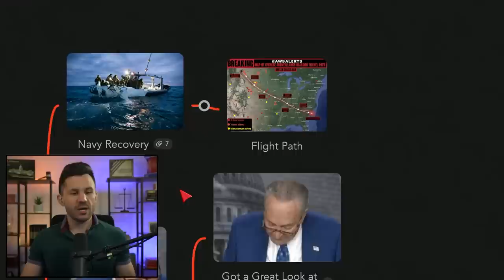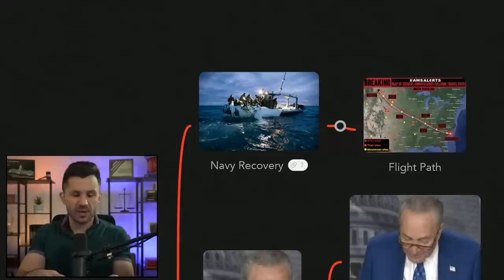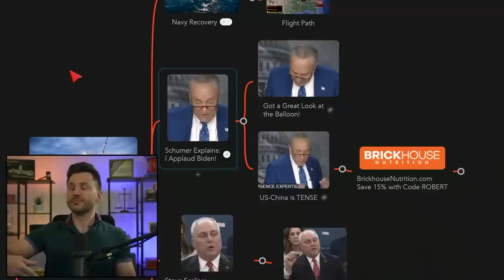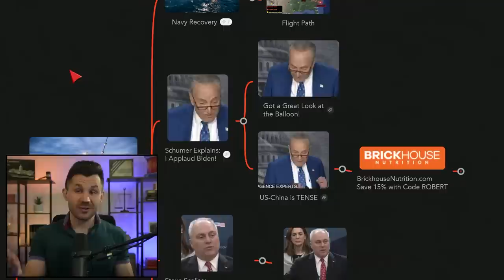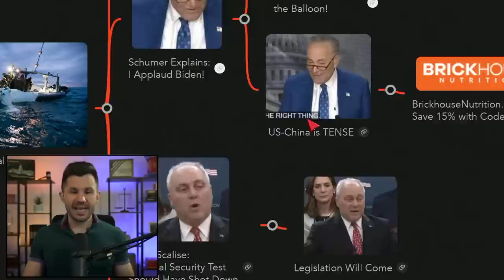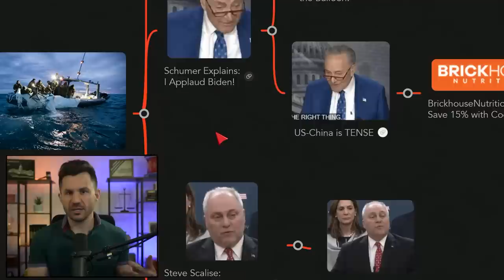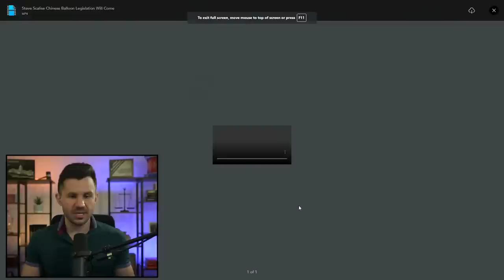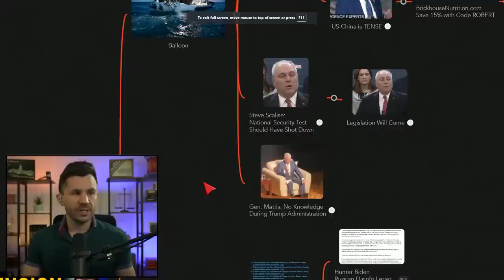Navy Retrieves Balloon while China Relations Grow TENSE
The U.S. Navy shares photos of the recovery Chinese Spy Balloon. Senate Majority Leader Chuck Schumer praises the Biden Administration's response while warning the relationship with China is TENSE. House Republicans respond and promise legislation will come. Gen. Mattis explains what he say during the Trump administration.